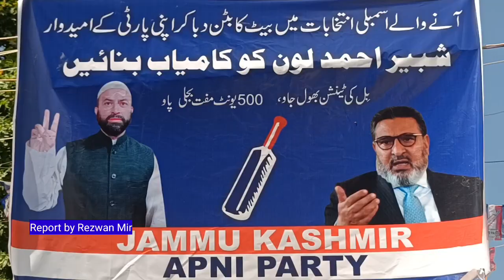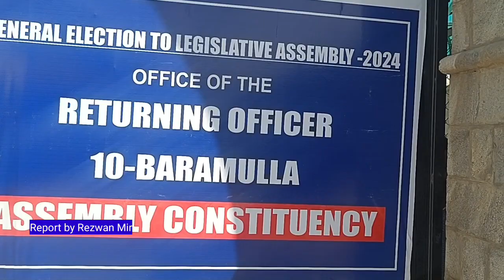Apni Pary leader and contesting Candidate for Baramulla assembly constituency Shabir Ahmad file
Apni Pary  leader and contesting Candidate for Baramulla  assembly constituency Shabir Ahmad  filed his nomination Papers at RO office DC office Baramulla .Dilawar Mir Former Minister was also with him